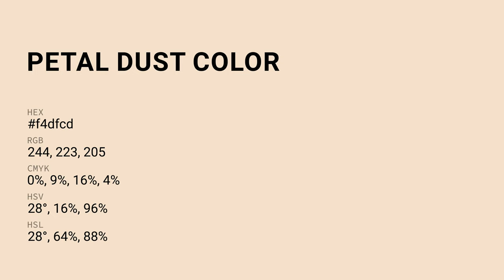Petal Dust color f4dfcd hex Cool Orange color f4dfcd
What color is Petal Dust ? f4dfcd hex, Cool Orange color f4dfcd

Hex f4dfcd Color Code is also known as Petal Dust color

Hex f4dfcd Color code in RGB color code model is created after adding 95.69% red color, 87.45% green color and 80.39% blue color.
Hex f4dfcd Color code in CMYK color (process color) code model is generated after subtraction of 0% cyan, 09% magenta, 16% yellow, 04% black.